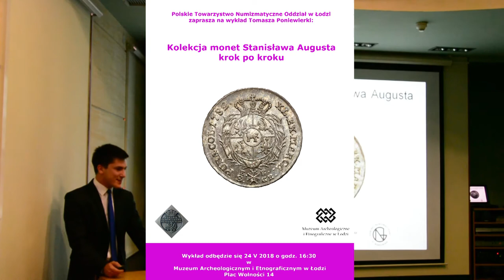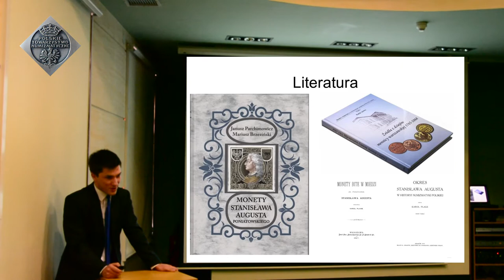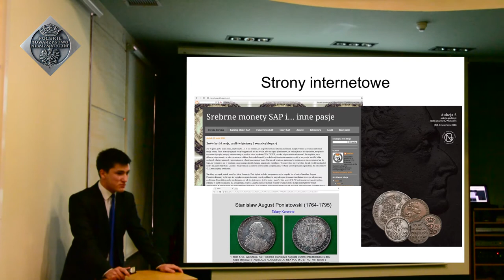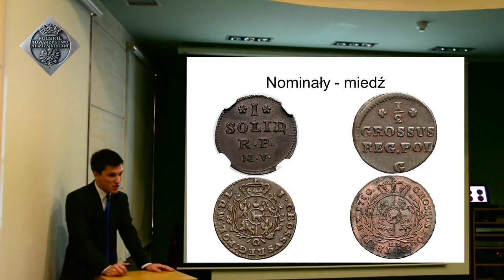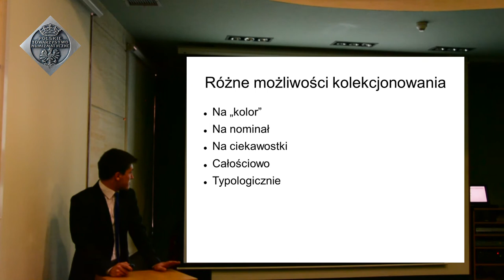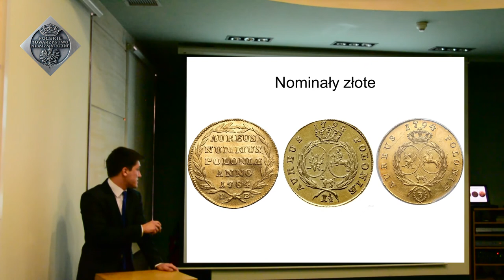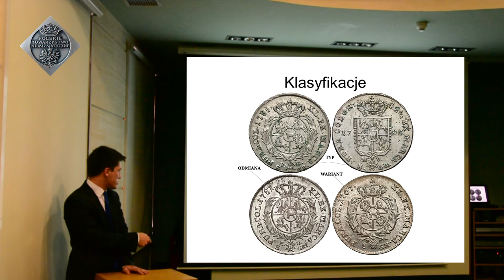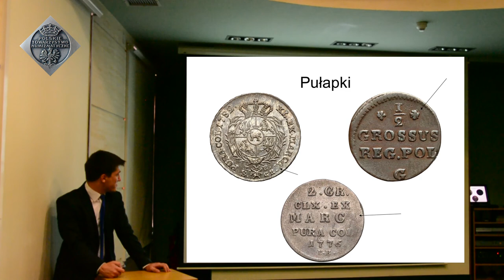Kolekcja monet Stanisława Augusta krok po kroku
PTN Łódź, 24 maja 2018 r. Tomasz Poniewierka wykład pt."Kolekcja monet Stanisława Augusta krok po kroku".